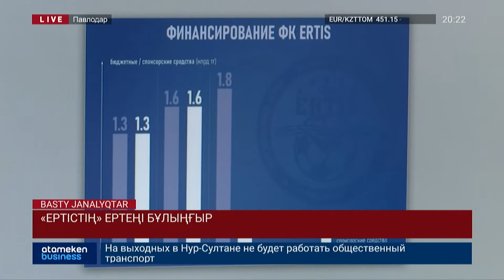«ЕРТІСТІҢ» ЕРТЕҢІ БҰЛЫҢҒЫР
Қарызға белшесінен батып, Премьер лигадан шығып қалған «Ертіс» футбол командасының келешегі бұлыңғыр. Әйгілі брендтік атауын жоғалтуы бек мүмкін. Өңірінде футболды сақтап қалу үшін жергілікті билік жаңа тұжырымдама әзірледі. Бірқатар тараудан тұратын құжат қазір халықтың талқысына ұсынылған. Су жаңа бағдарлама 55 жылдық тарихы бар әйгілі «Ертіс» футбол клубын сақтап қала ала ма? Тақырыпты аймақтағы тілшіміз тарқатсын.